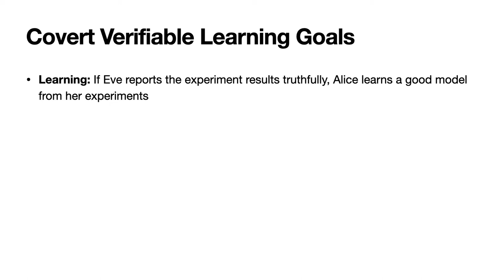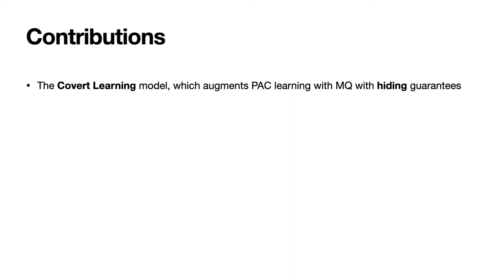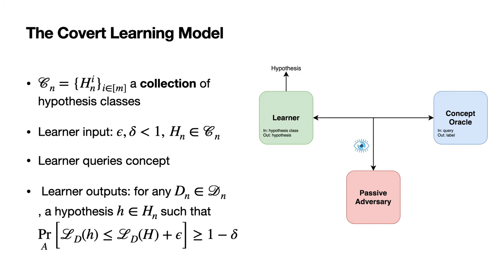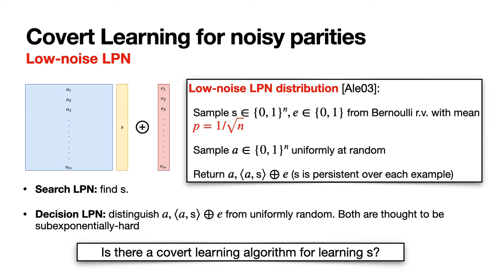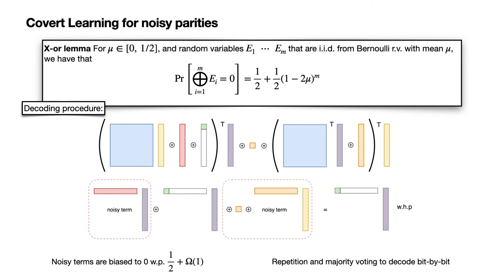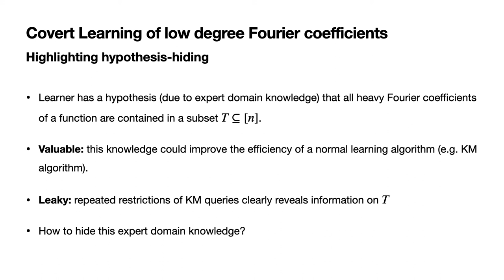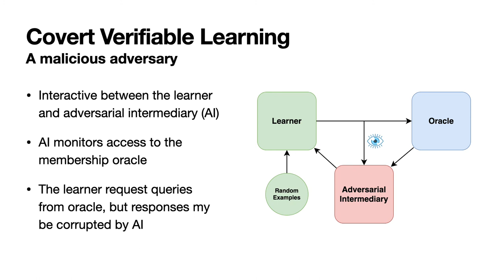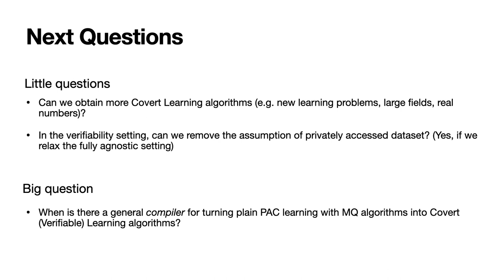Covert Learning: How to Learn with an Untrusted Intermediary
Paper by Ran Canetti, Ari Karchmer presented at TCC 2021